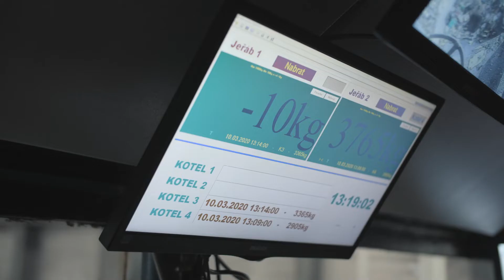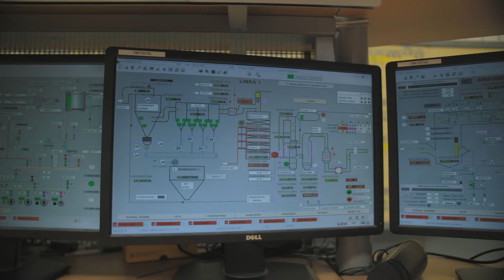Kuba Štáfek navštívil ZEVO v Malešicích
K příležitosti Dne Země pro vás máme dárek v podobě dalšího videa s Kubou Štáfkem. Nahlédněte pod pokličku ZEVO Malešice, kde končí drtivá většina pražského směsného odpadu k energetickému využití. A vyrábí se zde teplo a světlo pro téměř 20 tisíc domácností.

❗pozn. natáčeli jsme v lednu, tak proto neuvidíte žádné 😷😷